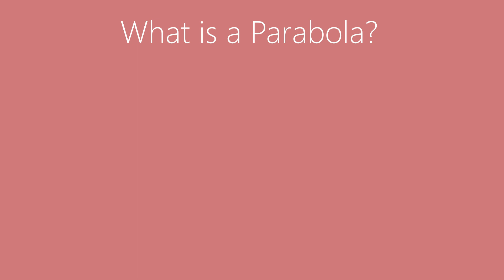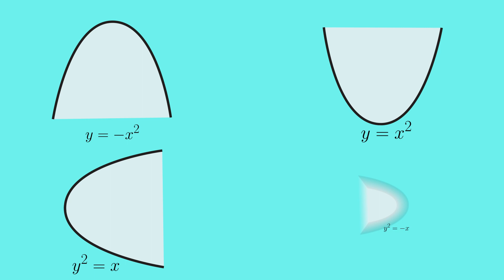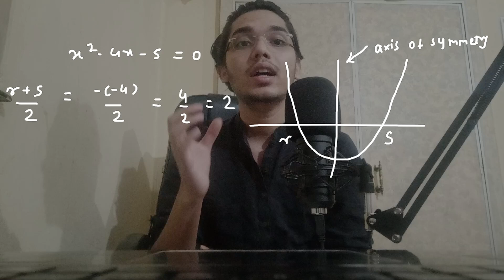New Method To Solve Quadratic Equations! | Short Trick for JEE Math | JEE Main 2021 Math Tips | IITB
Hello All,
This video is about a new and revolutionary method to solve quadratic equations effectively and fast!
Quadratic Equations are an integral part of human life, be it defining the trajectory of a parabola, or finding maximum profit and loss in business. Quadratic Equations have a wide range of applications.
Over the years we have been taught to use either the Quadratic formula, splitting the middle term, or completing the square method to solve Quadratic Equations. But the formula is pretty lengthy and the splitting the middle term method works for small numbers only and hence it sometimes becomes pretty cumbersome to solve quadratic equations.
The new method is pretty simple and elegant, founded by Prof. Loh, Carnegie Mellon University. It simply works on the principle that "the parabola is symmetric about the axis of symmetry". People have already started using this method in the US and teachers are getting a good response from students!
Incorporating this method in your Competitive Exam preparations, JEE, Engineering, Business, or any studies might be of help! I also tried to keep the video as short as possible! Enjoy!

CHAPTERS:
00:00 - 00:51 -  Start
00:51 -  1:07 - What is a Parabola?
1:07 - 1:44 - General Equation of Quadratic Function and effects of a, b and c
1:44 - 1:54 - Roots of a Quadratic Equation
1:54 - 3:14 - General Approach to solve a Quadratic Equation
3:14 - 5:13 - New Method to solve the Quadratic Equation!
5:13 - 5:26 - End